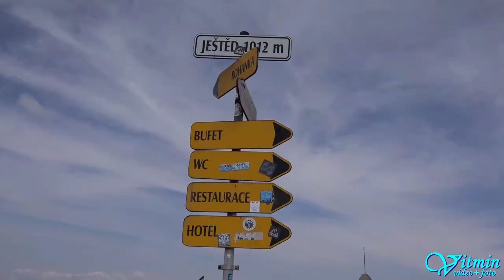Acura RSX - Jaroslav Vaňátko - Ještěd 2018 - HOSTR Prix Liberec - EDDA CUP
Jaroslav Vaňátko a jeho Acura RSX si v sobotu na Ještědu 2018 odjeli jen tréninky a pak přišel crash.